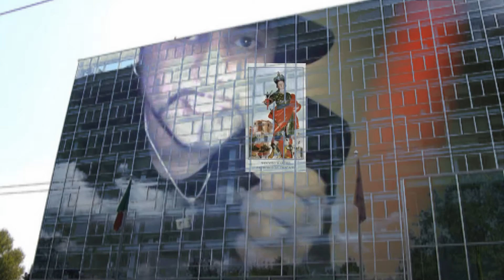MC GERRY spiegami perché